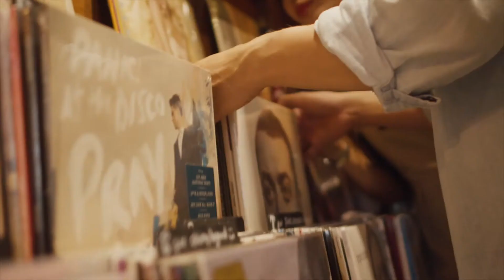Gatsby Easy Restyle Wax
Shot for Gatsby Vietnam to promote their new restylable wax